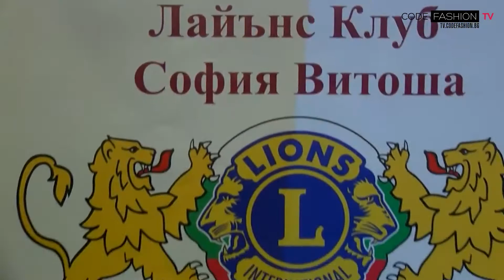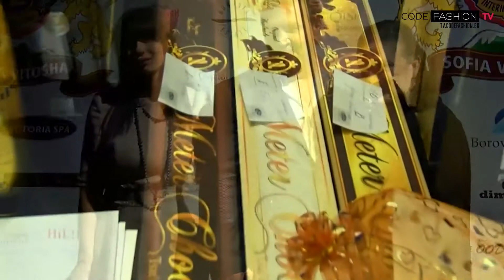FaceControl 6 (част 3): Славка Занева - Лайънс клуб София Витоша